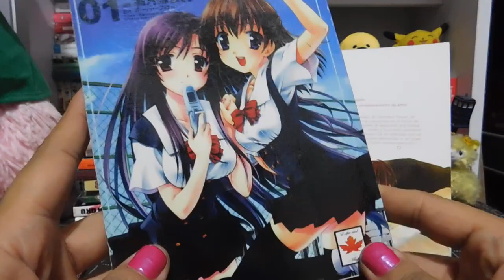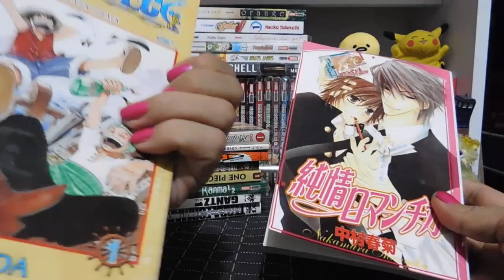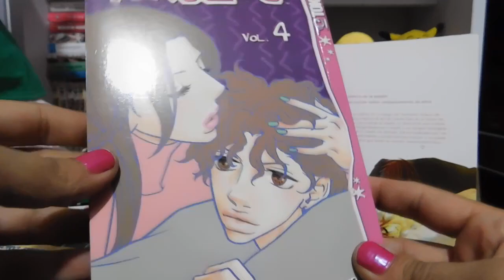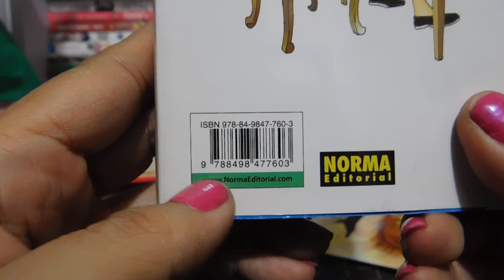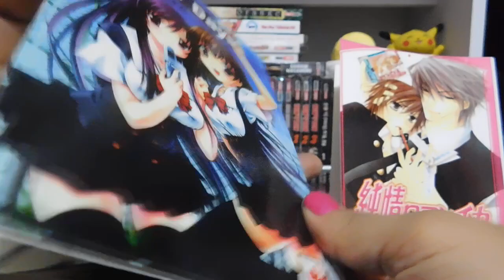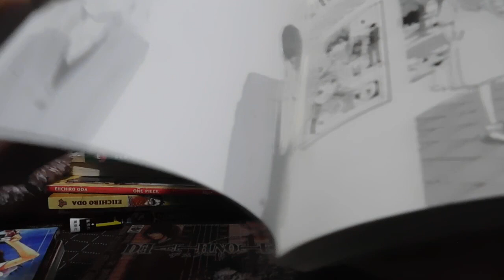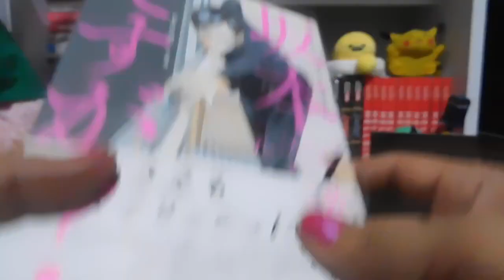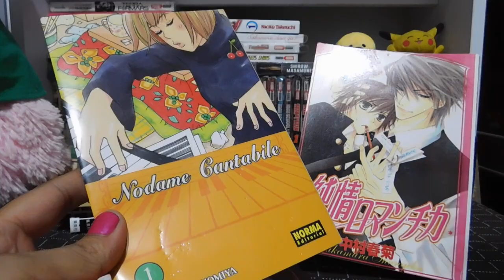Manga Pirata en México | Son horrendos, NO los compren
Este video debio salir antes que la reseña de "The Seven Deadly Sins", y por una complicacion no pude, pero ya esta aqui, espero les sirva de algo y los ayude a identificar estas piezas para que no los engañen.

*Algo que olvide mencionar, es que la gran mayoria de las veces, estos tomos pirata cuestan entre 100 y 150 pesos, por que el vendedor alega que es español, ten cuidado, ya que estarias comprando un articulo pirata, mas caro que el original en Mexico, y honestamente la sensacion es de estafa.*

Tienda "Usagi to Kame", distribuidores oficiales Panini y Kamite, si te interesan tomos españoles o japoneses consultalos, este es su facebook